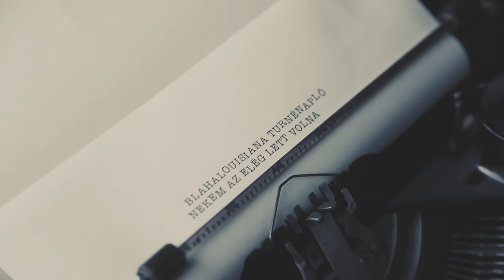BLAHALOUISIANA – Nekem az nem elég | Official Music Video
Kövesd a Blahalouisiana-t!

Zene és szöveg: Blahalouisiana
Rendezte: Blahalouisiana
Fényképezte: Bátori Gábor Jim
A videoklip a Nemzeti Kulturális Alap támogatásával készült!

SZEREPLŐK:

Czinki Ferenc

Beck Zoli
Ganxsta Zolee
Heréb Dominika
Inger-Louise Hegbom
Kaj Betti
Kaufmann Bence
Kárpáti Écó
Kiss Tibi
Lévai Balázs
Ligeti György
Lobenwein Norbert
Lovasi András
Ódor Gréta
Oláh Villő
Paku Patrícia
Papp-Lukács Dóra
Szabó Kenza
Szabó Tamás (Tonyó)
Teravágimov Róbert
Vitáris Iván

Blahalouisiana crew
Benkő Kristóf Kristály
Fábián Tamás
Nagy Gergő
Pfeiffer László

Külön köszönet:
Ligeti Gyurinak a meseautóért
Kuzma Évának az Elvis jelmezért
Heréb Dominikának a kellékekért
Major Árminnak a festményért
És mindenkinek aki eljött a koncertjeinkre!

Producer: Ligeti György
Maszter: Szabó Szebasztián